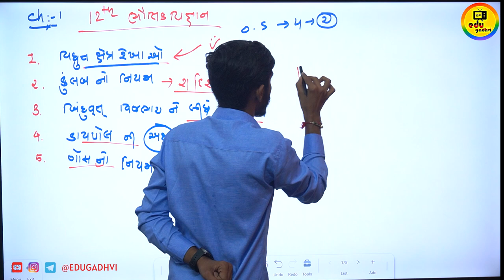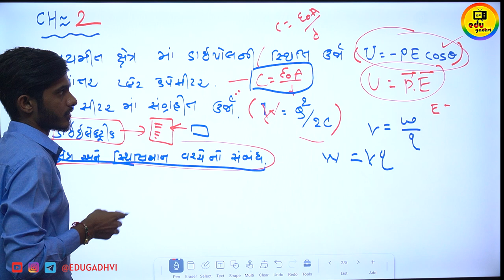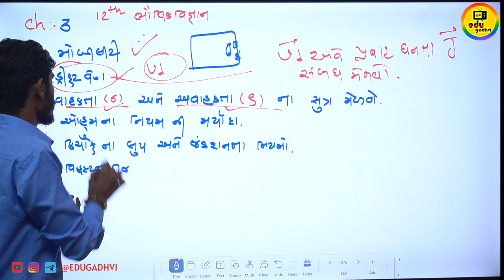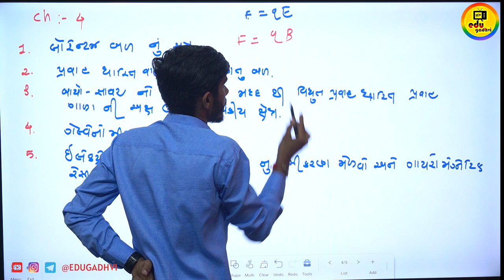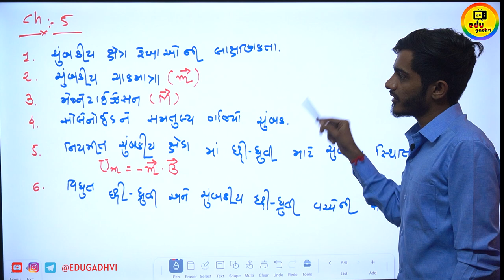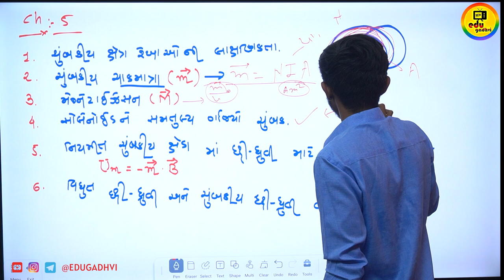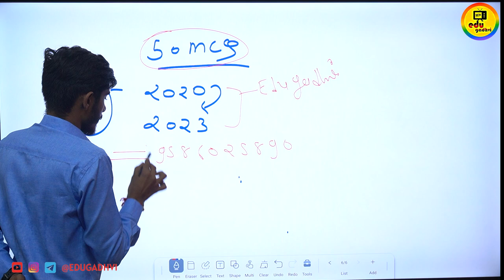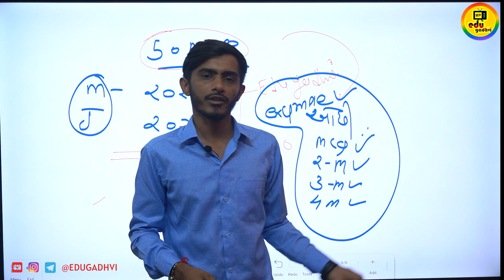Std 12 Physics Ekam Kasoti 2024 | I.M.P. 2025 | Hitesh Gadhvi Sir's High Voltage ⚡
EduGadhvi Digital Classes ❤️